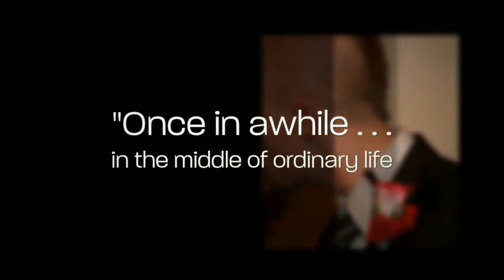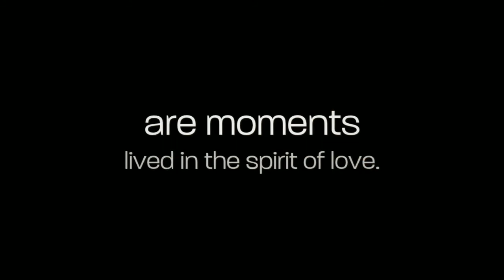Samantha & Brian - A Love Story